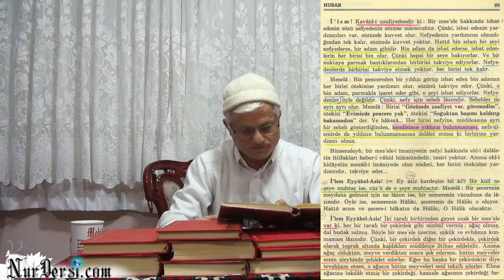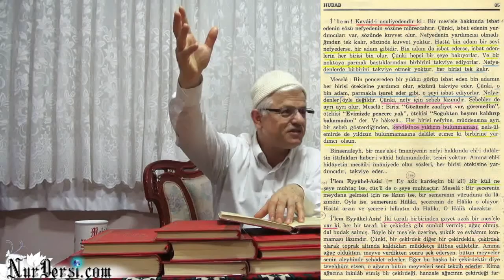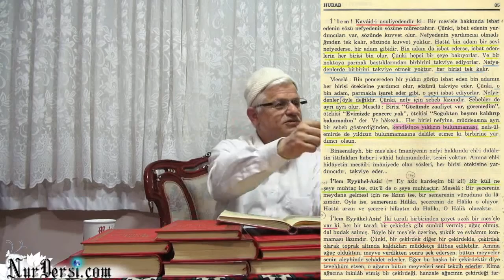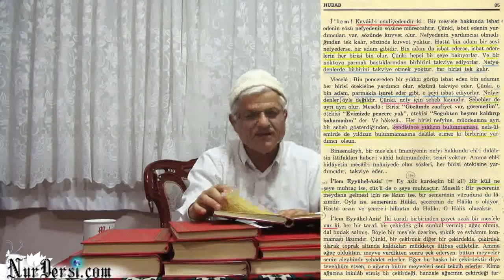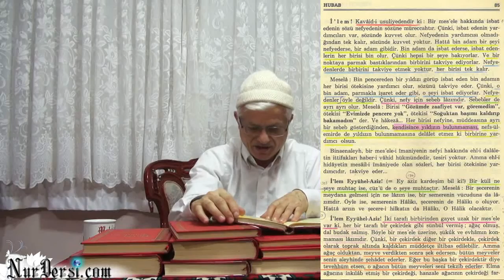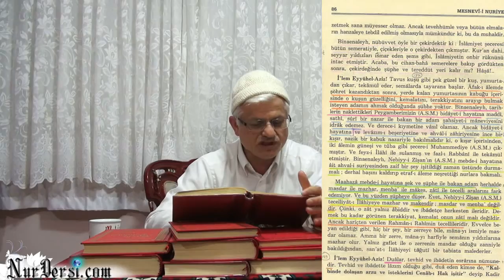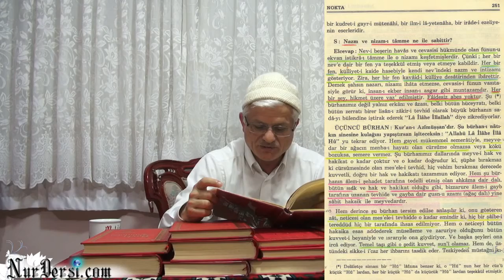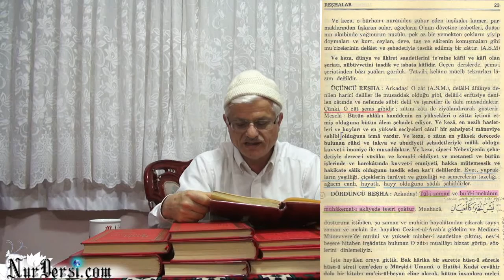Öldükten Sonra Dirilme - 22